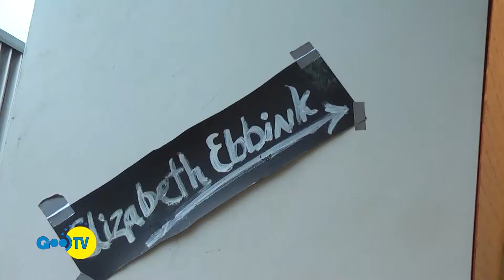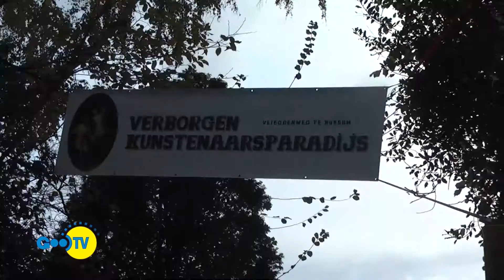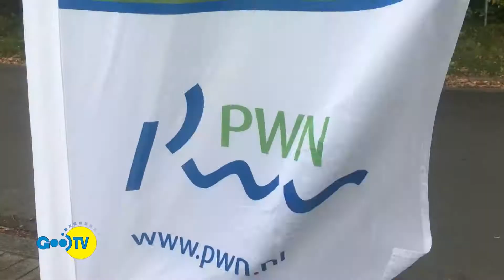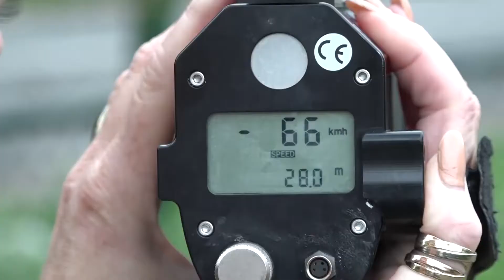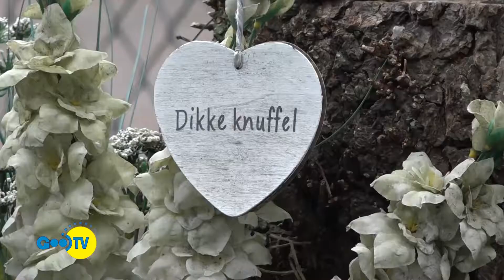TV Magazine 08-11-2017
TV Magazine (5e jrg, afl. 9) met de bloembakken in de Burg. de Bordesstraat in Bussum, kunstenaars in Bussum in het kader van de landelijke open atelierdagen, watertappunt bij de Zandzee in Bussum, de verbouwing van het  Gemeentehuis in Bussum en er wordt nog steeds te hard gereden na de fatale aanrijding en de dood van Fleur Balkestein in Loosdrecht.